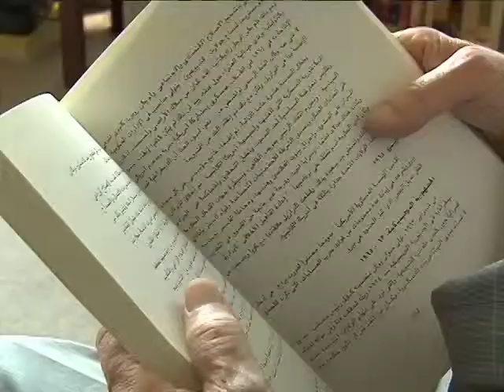05=10-11, Historia William Blum Libro Osama.mov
Escritor, Washington, Libro Osama Bin Laden, William Blum, Telesur.